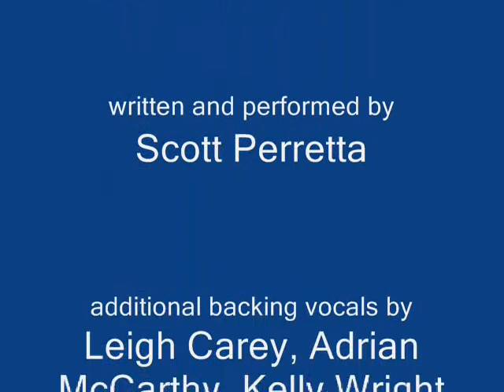Scott Perretta - Britney F'ed Up One More Time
Written and performed by Scott Perretta. Just poking some fun at Brit with a parody of "HIT ME BABY ONE MORE TIME." Enjoy!